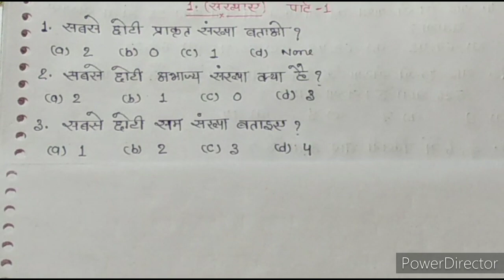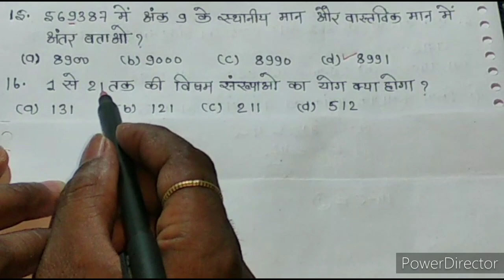आर्मी टॉपिक वाइज (ऑब्जेक्टिव टाइप)/ संख्याएं पार्ट-1/Army maths/Army gd topic wise maths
Hi
Dosto is video me Maine army topic wise video me number system ka part-1 cover karne ki kosis kiya hu.
Ummeed hai ki army topic wise video ka ye video Aapko pasand aayegi.